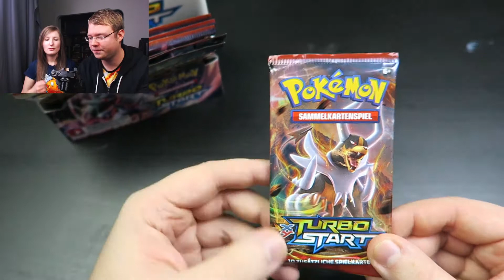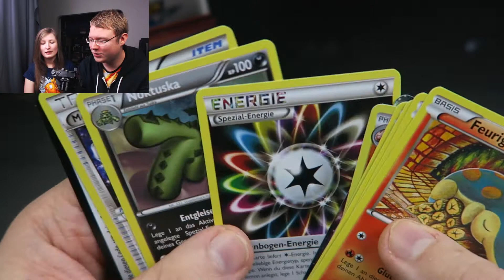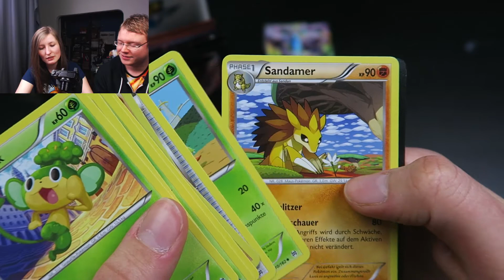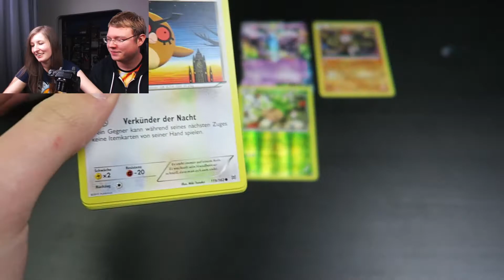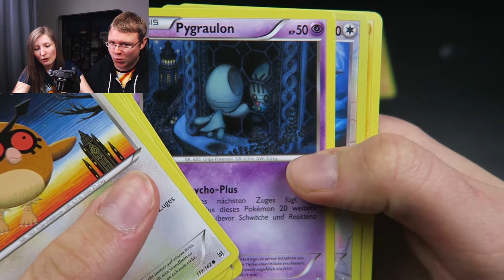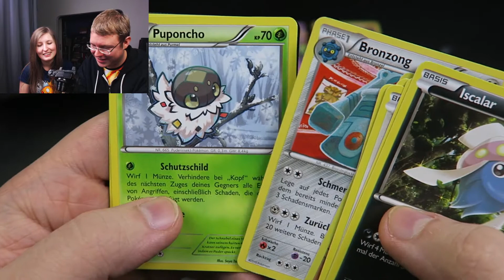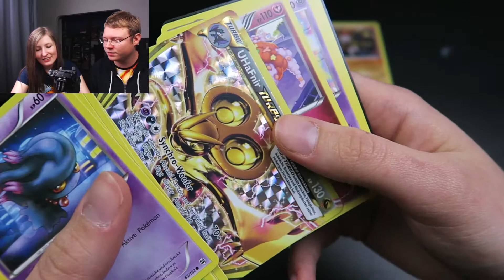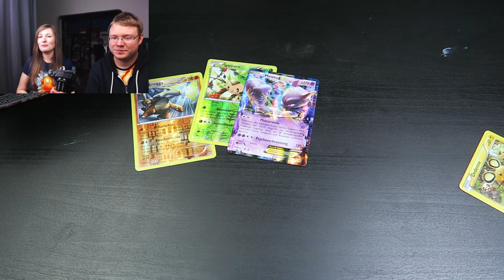Pokemon Display Turbostart Booster Unboxing – Part 5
Nachdem Torsten in der letzten Folge ziemlich geile Karten gezogen hat, liegt es nun an Nad, ihn zu übertrumpfen und ein paar Turbo Pokemon aus dem Booster zu zaubern!

► Hier gibt's das Display